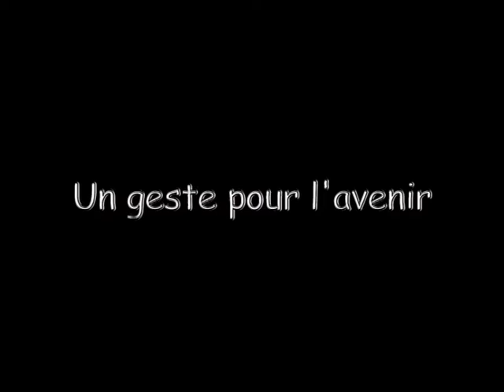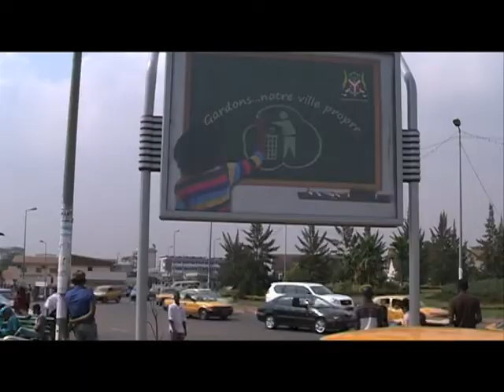UN GESTE POUR L'AVENIR / APPRENDRE A PRESERVER DES L'ENFANCE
LES ENFANTS EDUQUES AUJOURD’HUI SAURONT PRESERVER L’ENVIRONNEMENT DEMAIN.
26 mn - 2013

Nous vous offrons le meilleur du terroir Camerounais : fictions, documentaires, magazines, théâtre, programmes jeunesse, spectacles, etc...